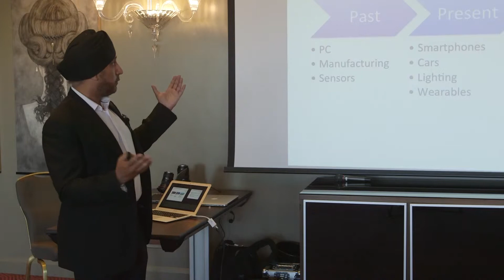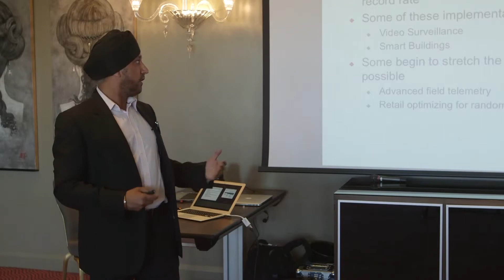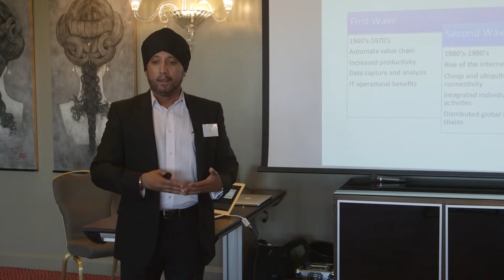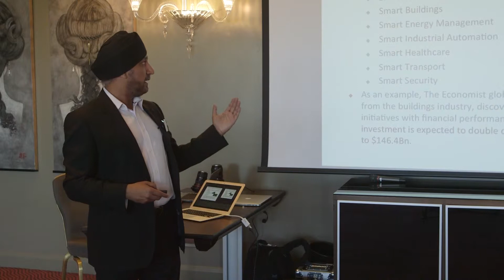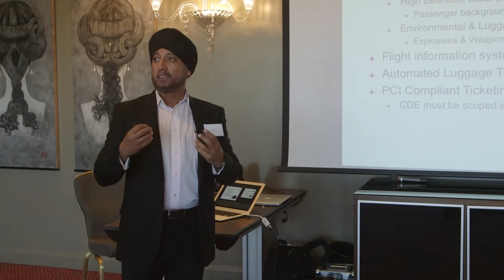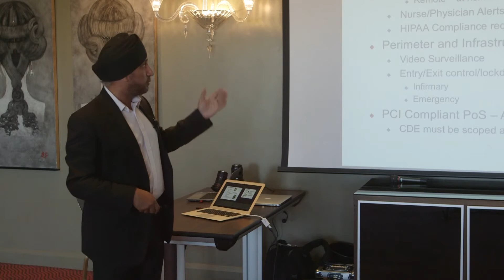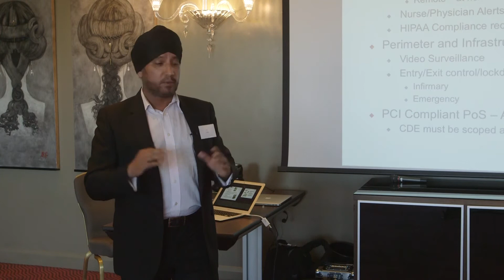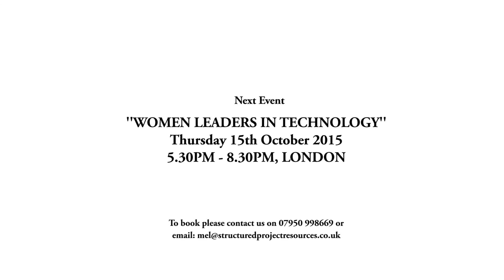Jas Virdee - Internet of Things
Jas Virdee gives his thoughts on the “Internet of Things” and how your business could implement it.

By
Structured Project Resources